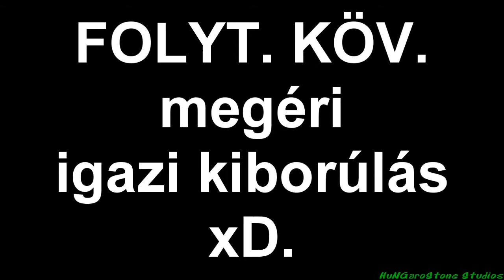Ajánlott PC Játékok - Jazz Jackrabbit (3)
Nyolcadjára csak összejött, hogy túl vagyok Letni és a Technoir pályákon is.
Jó szórakozást a Jazz Jackrabbit második epizód (Ballastic Bunny) első feléhez. :)